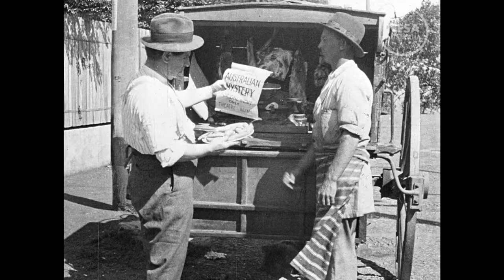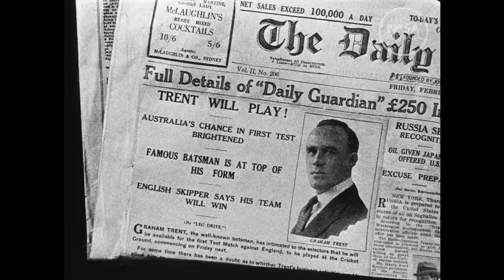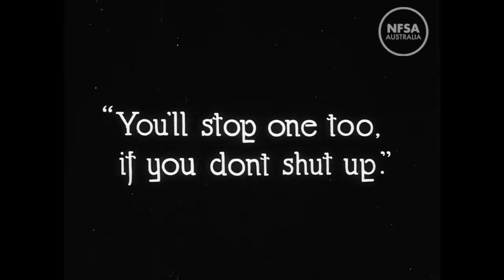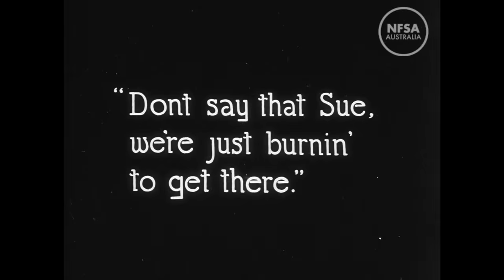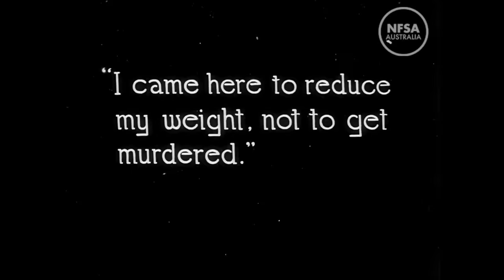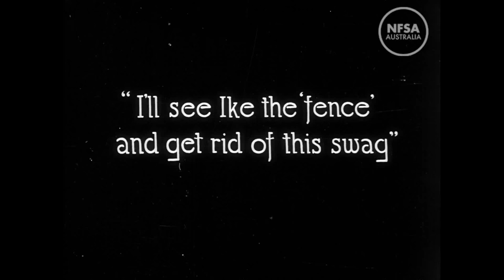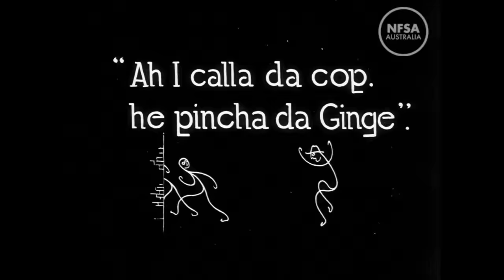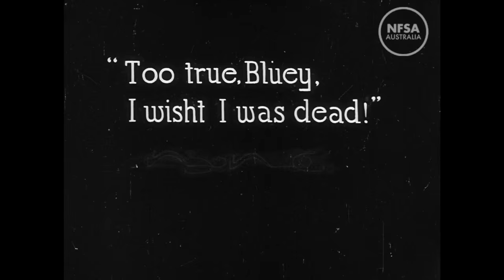Those Terrible Twins Ginger Meggs and Bluey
From the National Film and Sound Archive collection. This is the only known surviving footage from a 1925 silent feature film. The fragments of this support feature were shot on location in Sydney's back streets with kids playing the primary roles. Produced and directed by former Papuan adventurer J.E. Ward, the film was apparently intended to depict urban Australian boyhood with comic strip character Ginger Meggs as the principal role. It was screened by First National, as a support, in the Haymarket Theatre, Sydney on 25 July 1925. These scenes are presented in what is assumed to be the proper running order however no complete copy of the film or script exists.